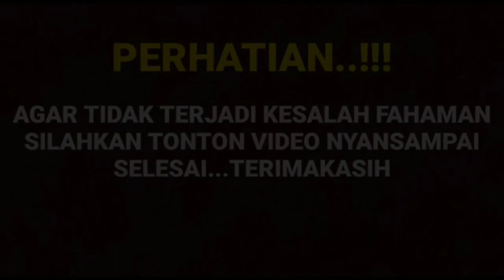KABAR BAHAGIA!! PROJEK TERBARU CUT SIFA BARENG NIO DAN ZOE ABBAS ALAN SEGERA TAYANG